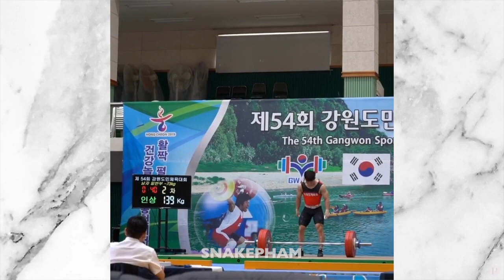Bodybuilding training of South Korean weightlifter Lee Sang